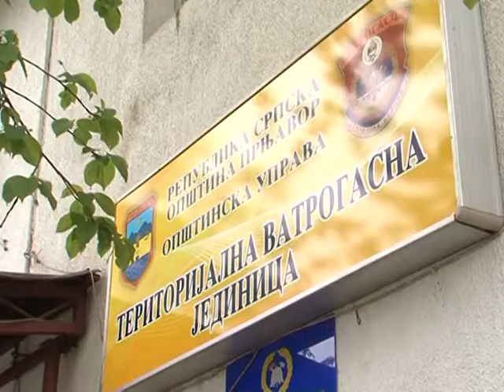Prnjavor- Vatrogasci dobili novu cisternu 24.4.2015.